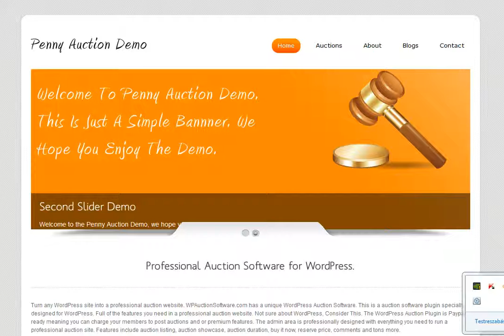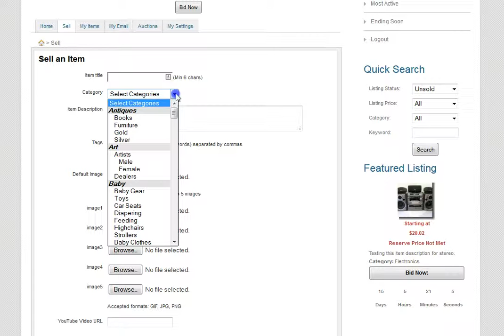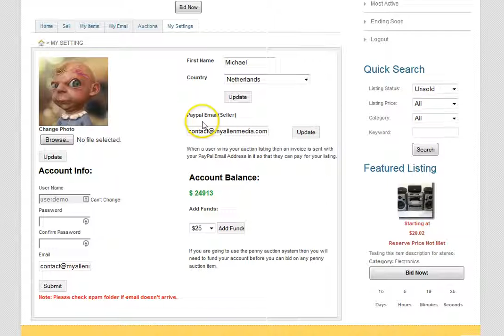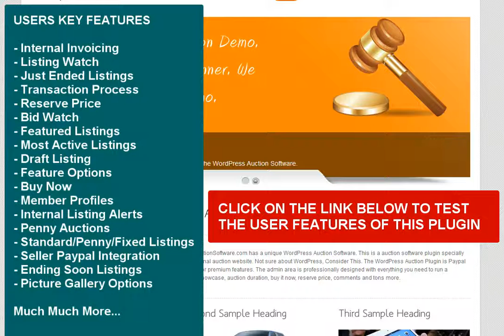Best Wordpress Penny Auction Plugin Review & Demo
With the help of this auction software you can easily add a penny auction section to your Wordpress blog where users can add their listings or buy items with some clicks. This Wordpress auction plugin is compatible with all sorts of themes and it provides all the features which are necessary user-friendly, well-running website.

USERS KEY FEATURES

- Internal Invoicing
- Listing Watch
- Just Ended Listings
- Transaction Process
- Reserve Price
- Bid Watch
- Featured Listings
- Most Active Listings
- Draft Listing
- Feature Options
- Member Profiles
- Internal Listing Alerts
- Penny Auctions
- Standard/Penny/Fixed Listings
- Ending Soon Listings
- Picture Gallery Options

ADMIN KEY FEATURES

- Email Templates
- Fixed/Percentage Setup
- Language Selector
- Pagination
- Fraud Report
- Relisting Settings
- Listing Stats
- Custom Categories
- Fees Active/Inactive
- Standard/Fixed Auctions
- Payment Shipping Editor
- Bid Management
- User Management
- Fees Defined/Setup
- Bid Increment Settings
- Invoice Management

Click on the link at the top of the description to test this Wordpress auction plugin

This plugin is definitely one of the best Wordpress auction software available today which has all the required features and easy to set up.